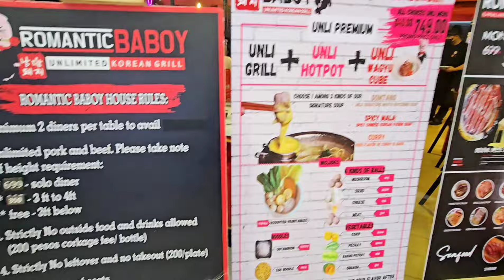Romantic Baboy in SM Sucat